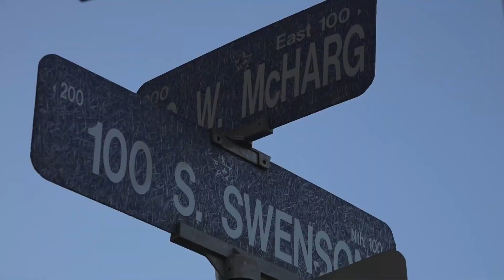This is Home | Visit Stamford, Texas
Stamford is a pleasant, family-oriented community located 35 miles north of Abilene on the West Texas prairie, home of some of the most beautiful sunrises and sunsets you will ever see, and the warmest, friendliest people you will ever meet. In Stamford, you will enjoy an unhurried atmosphere with an outstanding school system, low crime rate, low taxes and great housing and land values that are well below the state and national average.

Stamford’s economy relies primarily on agricultural production of cotton, wheat and cattle. We are also famous for the Texas Cowboy Reunion, a pro and amateur rodeo which is held every July. Stamford has a highly-rated independent school system and is home of the Stamford Bulldogs. The Bulldogs have won six state football championships most recently winning back-to-back titles in 2012 and 2013. The Lady Bulldogs claimed a state championship in softball in 2021.

for more information on this small town we call home.